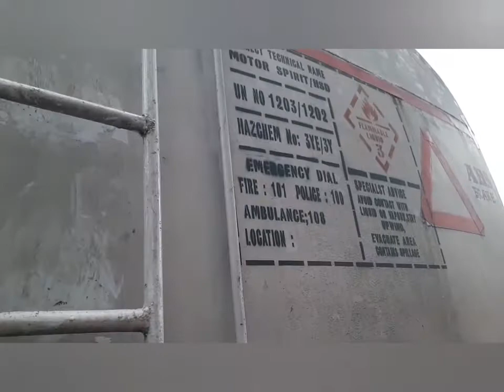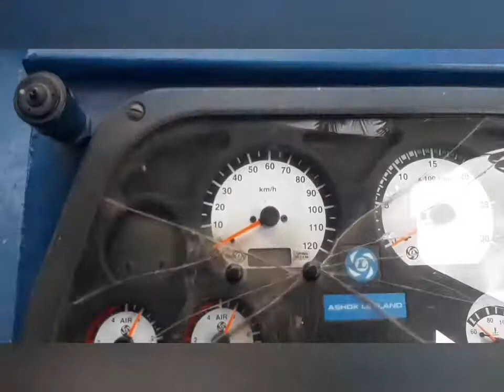HOW TANKER LORRY UNLOADING IN THE FUEL AGENCY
It's explain about how to unloading the petrol or diesel from the tanker lorry. and the lorry driver review